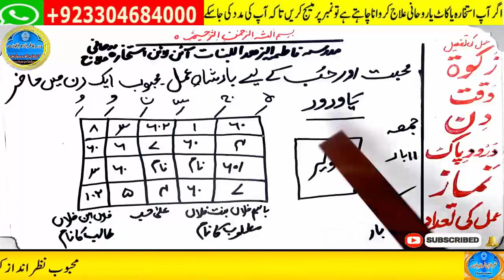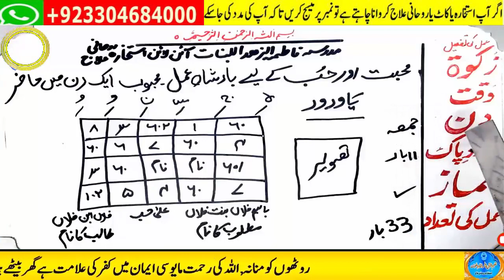wazifa for love,dua for love,wazifa for love marriage,mohabbat ka wazifa,ya wadoodo ka wazifa for l